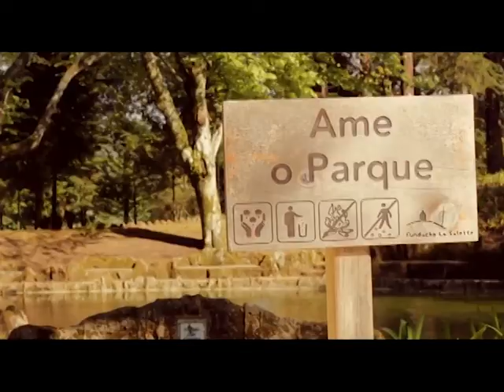SAO JOAO MADEIRA - PAERQUE LA SALETTE